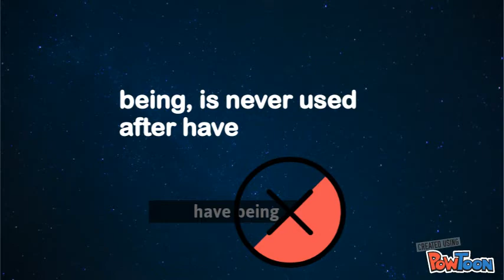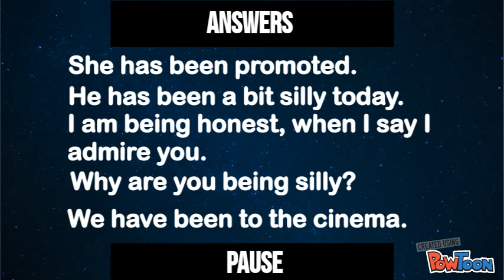English Language SPaG: been or being?